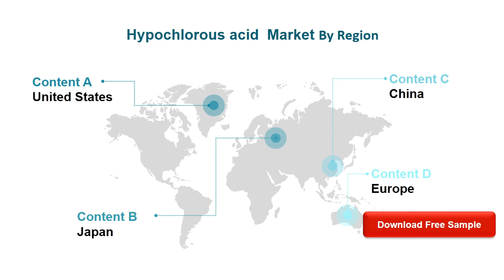Hypochlorous Acid Market Insights, Forecast to 2026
The probable scenario is expected to grow by a xx% in 2020 and the revenue will be xx in 2020 from US$ 3960.7 million in 2019. The market size of Hypochlorous Acid 3900 will reach xx in 2026, with a CAGR of xx% from 2020 to 2026.